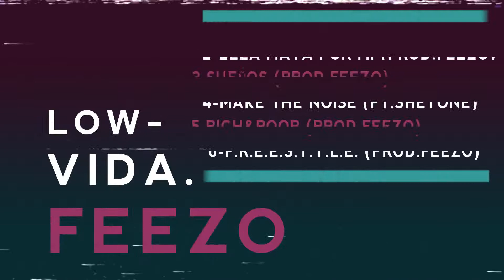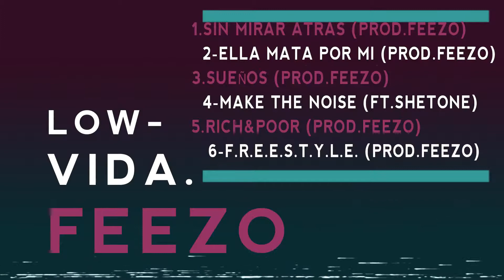FEEZO X RICH&POOR 💰 (PROD.PVINBLVNTS)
FEEZO STEADY / LOW VIDA (EP)

Grabado & mezclado : feezo / pvinblvnts

Diseño : feezo steady

FEEZOSTEADY # LOWVIDA

Santiago , Chile